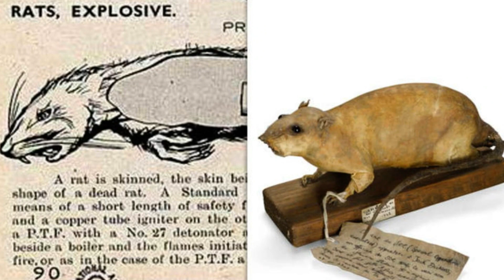Armas mais estranhas que foram realmente usadas em guerra